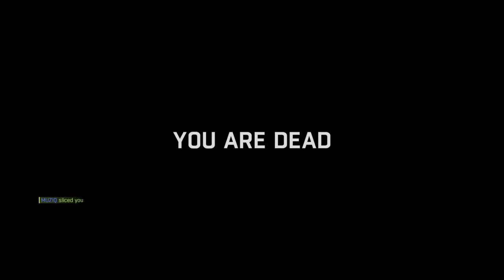Dying Light_ reported this cunt part 1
Pls reported this subhuman cunt off of psn